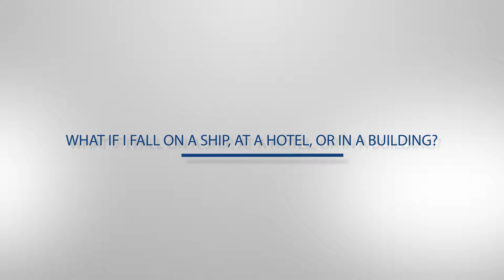What If I Fall On A Ship, At A Hotel, Or In A Building?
Whether your case is resolved through settlement or needs to be taken to trial, you can trust our experienced lawyers to protect your rights and interests every step of the way. The importance of experience in a lawyer is not something to be overlooked.

Hickey Law Firm, P.A.
1401 Bicknell Avenue, Suite 510